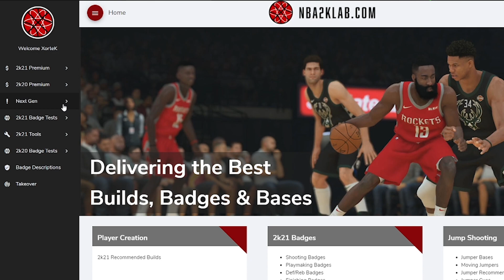Tous les détails sur Géant Vert ! [NBA2K21 Current gen]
▬▬▬● Partenaires●▬▬▬▬

► -10% sur le tout le site GUNNAR avec le code "XorteK" si tu veux protéger tes yeux :

▬▬▬● Musiques●▬▬▬▬

♪ : Reverse (prod. BY SKB)

♪ : Kawhi (Prod. By SKB)

▬▬▬● Me suivre●▬▬▬▬